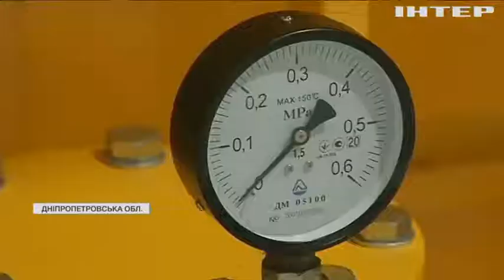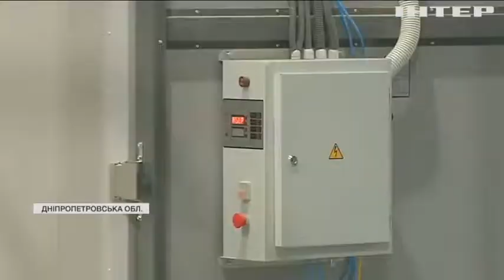У Дніпрі почали виготовляти інноваційне газове обладнання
У передмісті Дніпра свої потужності запустив новий автоматизований завод з виробництва газового обладнання